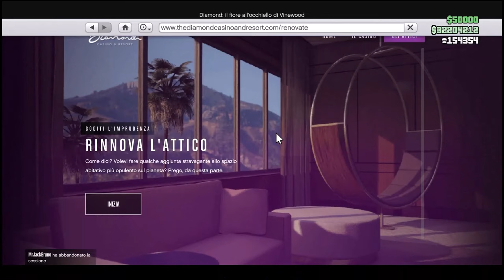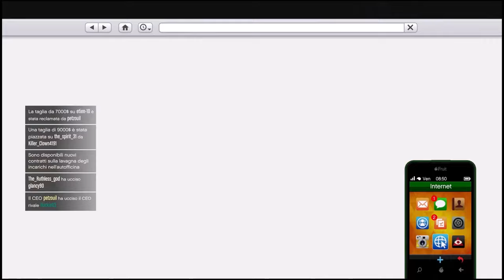SCONTI E SOLDI TRIPLI SU GTA ONLINE + DIAMANTI AL CASINO' ALTA PROBABILITA' GTA ONLINE ITA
COSA INTERESSANTE 0:00
VEICOLI PODIO 1:54
SCONTO VELIVOLO 2:23
SCONTI IN ARRIVO 2:36
SCONTI BUSINESS 2:58
SOLDI BONUS 4:58